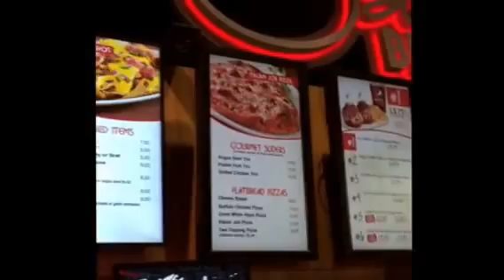Fun At Celebration Cinema Before Seeing Beauty And The Beast 3D